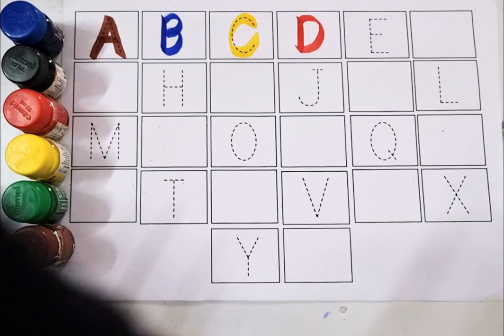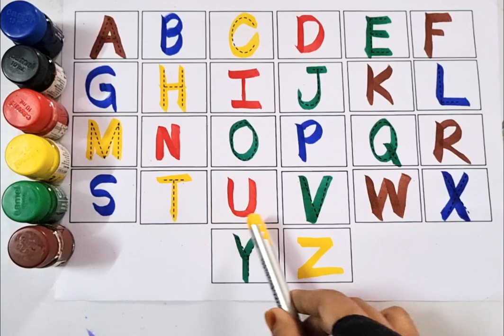alphabets, a for apple b for ball, abcd phonics song, English Varnmala,abcd rhymes